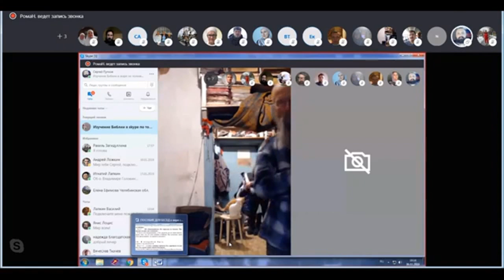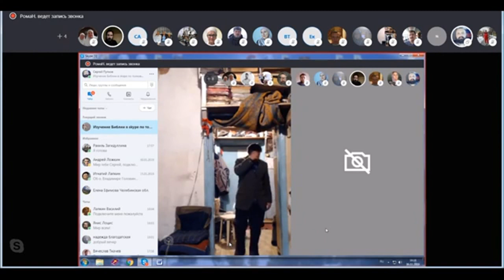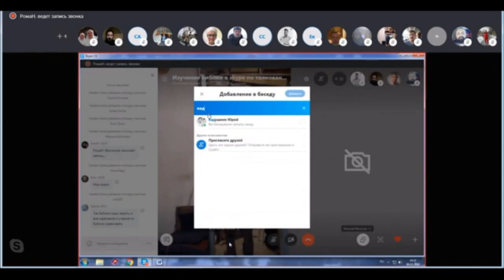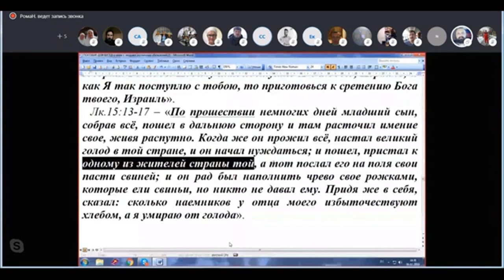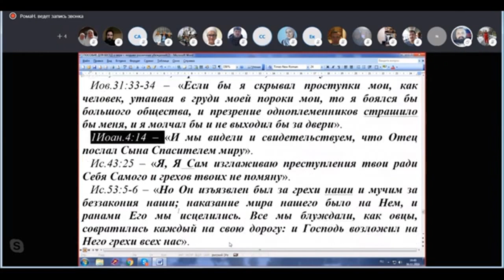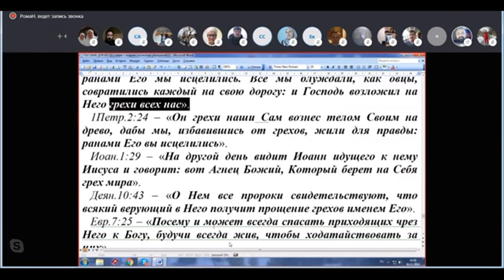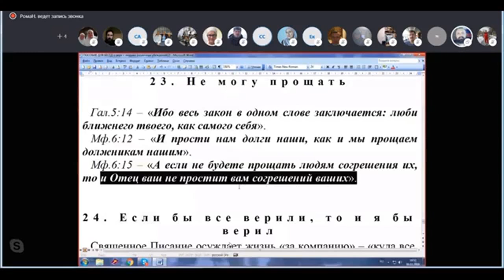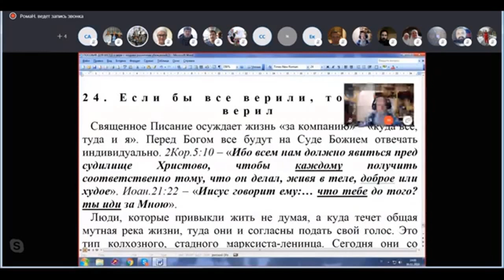ПОСОБИЕ ДЛЯ БЕСЕД О ВЕРЕ С ЛЮДЬМИ РАЗЛИЧНЫХ УБЕЖДЕНИЙ. 06. 02. 2019 г